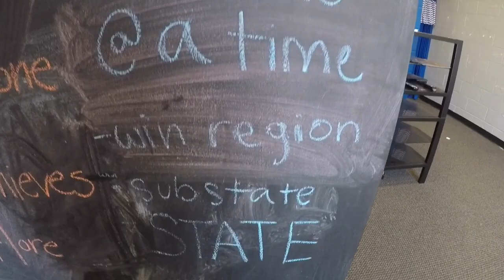SEASON 1 EPISODE 2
Vlog 2 of our 2019 softball season.